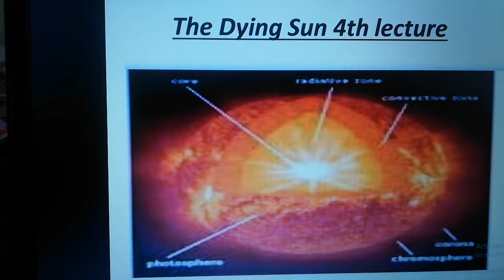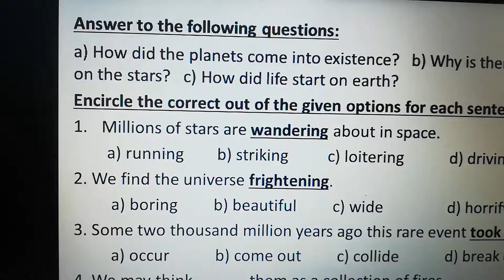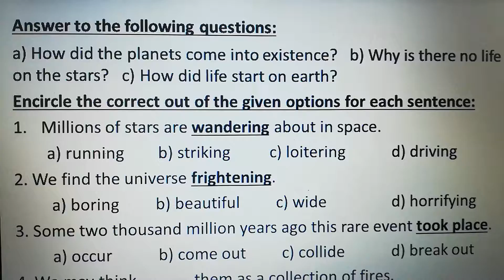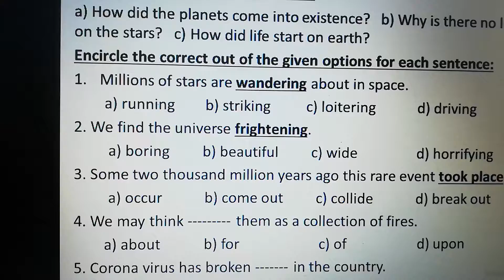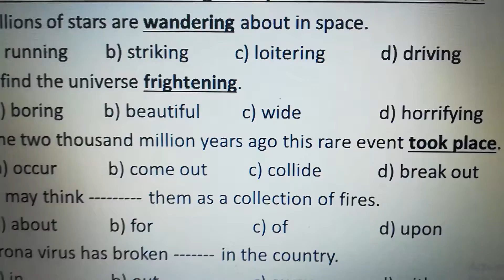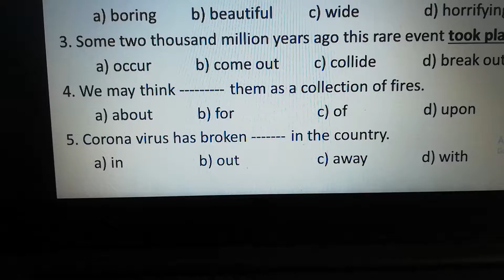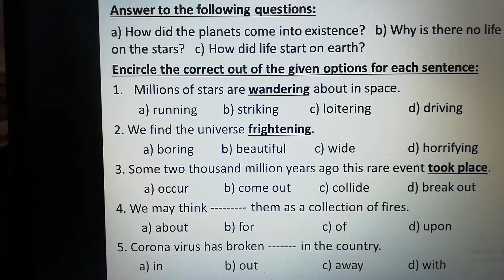2nd year students be ready for the test